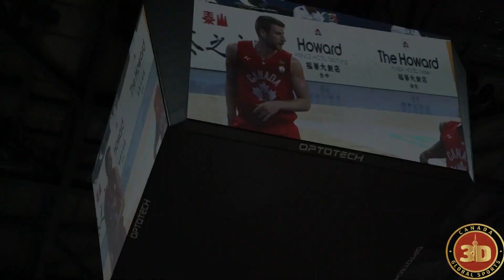3D Canada E04: Lithuania (Jones Cup Championship)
3D Global Sports Canada represented the nation in the 39th William Jones Cup and brought home the Gold Medal, which was the first time Canada won, since 1981, with the National Team.